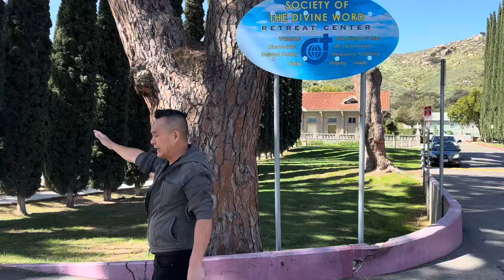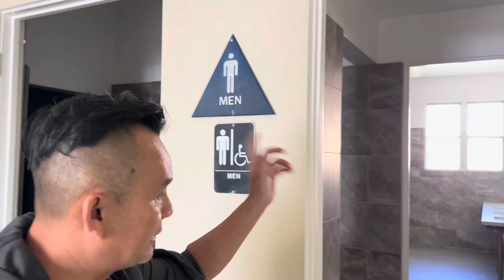Chia Sẻ Địa Điểm Chuẩn Bị Tổ Chức Cho Ngày Đại Hội Thanh Đức,Tại Dòng Ngôi Lời Nam California